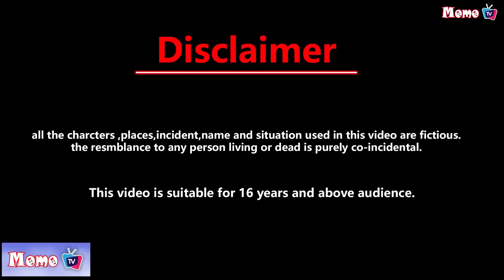बादलों मे जादुई लहंगों का घर || jadui dress || jadui lehanga || Stories || Kahaniya || hindi Kahani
hindi stories